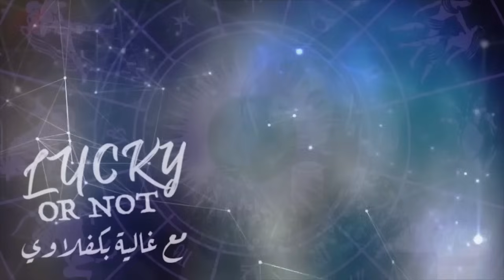وصول المريخ إلى برج الثور الترابي، وتأثيره على الأبراج مع غالية بكفلاوي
وصول المريخ إلى برج الثور الترابي.. وتأثيره على الأبراج
الحظ وتغييرات حركة الكواكب وتأثيرها على الأبراج مع اختصاصية علم الفلك